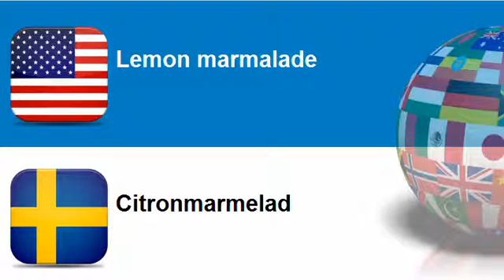Learn Swedish vocabulary Topic = Marmalades